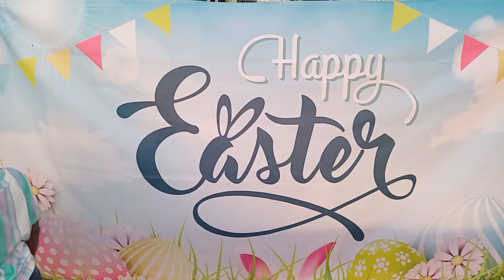Babonneau Easter Extravaganza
A community affair